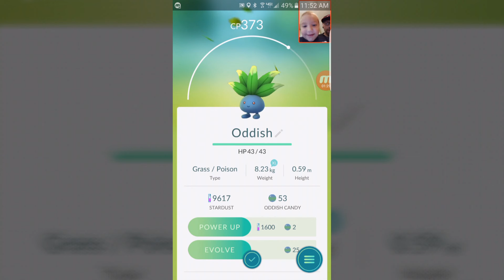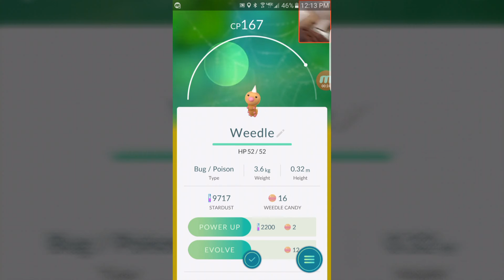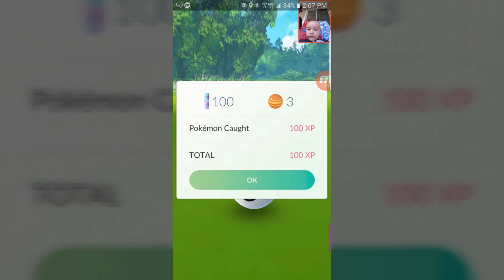Ky plays Pokémon go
Ky takes a Crack at Pokémon go